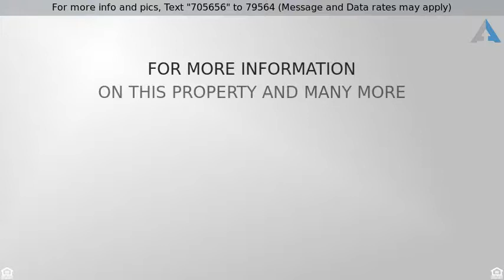Priced at $874,888 - 20278 Scenic Loop Rd, Helotes, TX 78023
Hill Country Stunner Could be Yours!

Texas Hill Country Estate living at it's finest.  From the pages of a luxury magazine, this custom built home has fine finishes and details that stand out. Situated on on over 6.5 acres, enjoy privacy and serenity with mature trees & landscaping, zen garden, private waterfall & gazebo. Two master suites, chef's kitchen, theater with two story seating, vaulted game room, 3 living areas, 2 dining areas, and all bedrooms with private en-suite baths.  Easy access to 1604 & I-10, yet secluded, quiet & tranquil.